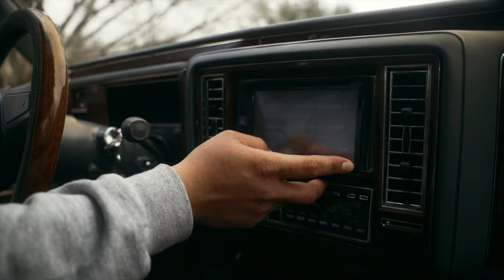Screwhead'z 1992 Cadillac Brougham D'Elegance on 13" 100 Spokes (4k)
Had to get some footage of the homie @Screwhead'z Photography 1992 Cadillac Brougham D'Elegance on 13" 100 Spokes